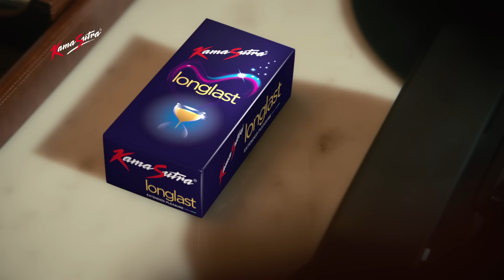Experience Love That Lasts - KamaSutra Longlast Condoms | Tamil 20 Seconds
Longing to go the distance and create a truly blissful experience? Try KamaSutra Longlast Condoms and makelovelastlonger!

♾️ Special climax delay lubricant for him and power dots for her
♾️ 100% electronically tested with 5 stringent quality checks
♾️ High-quality natural latex
♾️ Discreet packaging & delivery